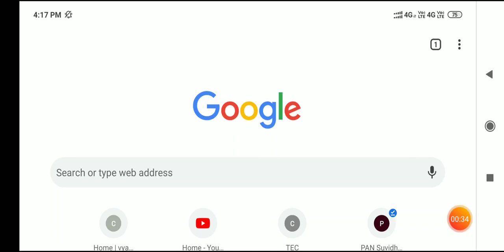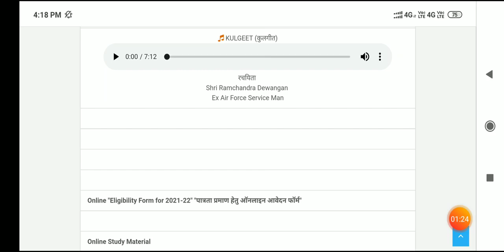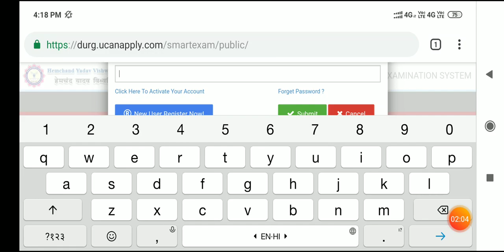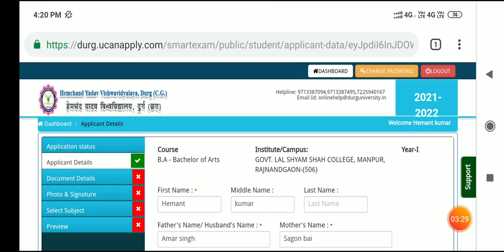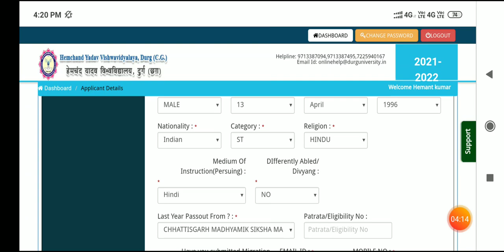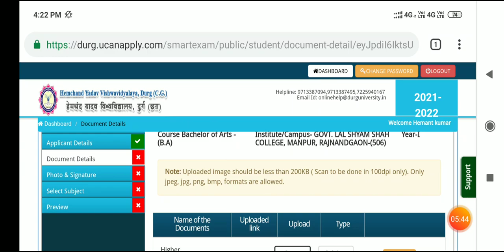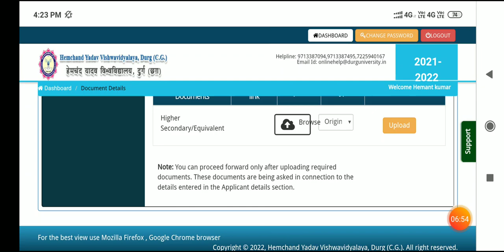Durg university Private from Apply 2022 !! Durg university !! hemchand yadav university private form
Tag 👇

durg university private exam form 2022
hemchand yadav university durg private exam form
durg university exam form 2022
hemchand yadav university durg
durg university
durg university news today
news today durg university
hemchand yadav university news today
news today hemchand yadav university
today news durg university
today news hemchand yadav university

YOUR QUERIES👇👇

hemchand yadav university durg private form 2022 kaise bhare